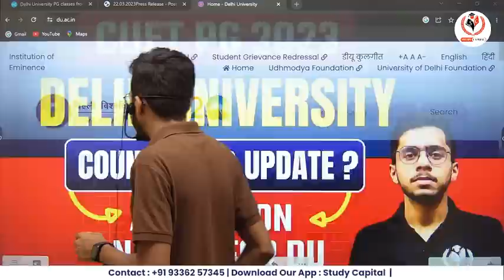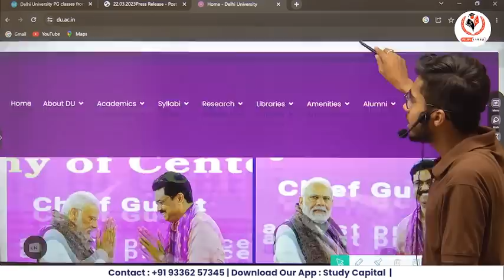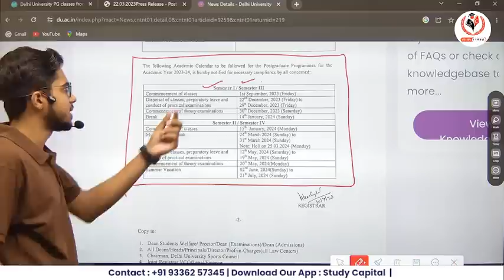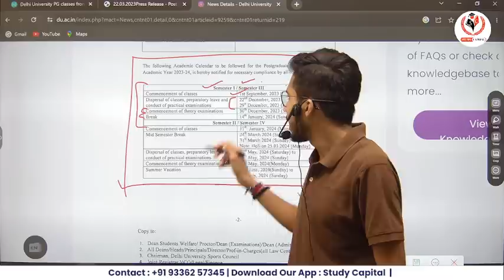CUET PG 2023 Delhi University Counselling Update? Admission Notice for DU New Academic Calendar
Click Here for CUET PG 2024 Preparation-

Course Features

Daily class
Doubt session
Study material/notes pdf
Special guidance

bhu pg
thestudycapital